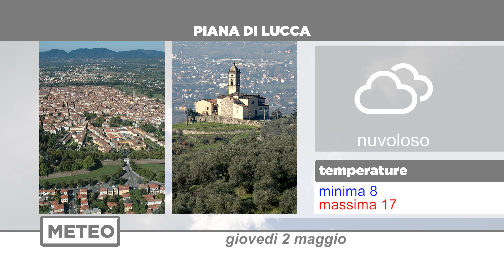Meteo | 02/05/2019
NoiTv